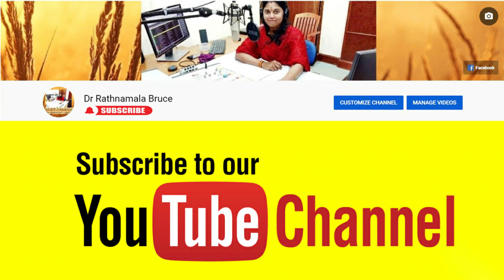வள்ளியம்மை எழுந்தருளியிருக்கும் திருக்கோயில்கள் | Lord Muruga & Valli Temples | அறிவோமா ஆன்மிகம்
வள்ளியம்மை எழுந்தருளியிருக்கும் திருக்கோயில்கள் | Lord Muruga & Valli Temples | அறிவோமா ஆன்மிகம் - முனைவர் ரத்னமாலா புரூஸ்